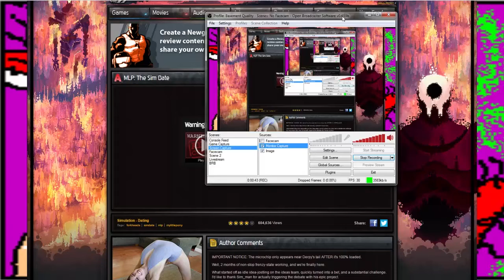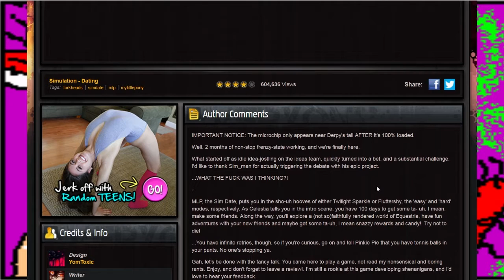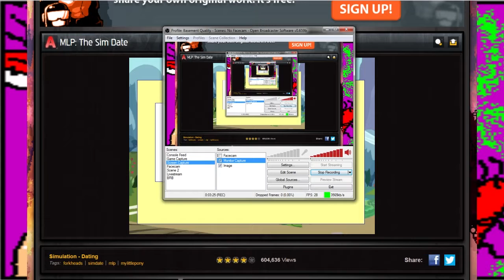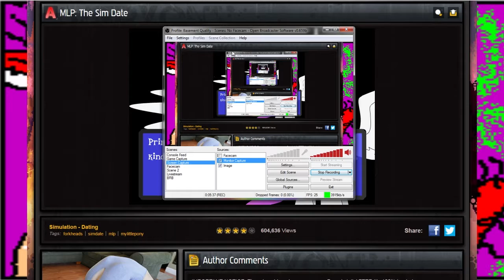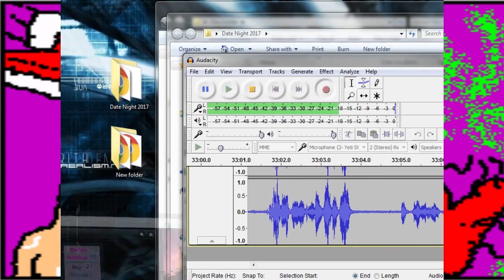Basement Quality DateNight2017 - My Little Pony Dating Sim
Taha, Nathan, and Pat work the mines until the day it took our lives.

We're 12 and think weed is the coolest thing in the world.